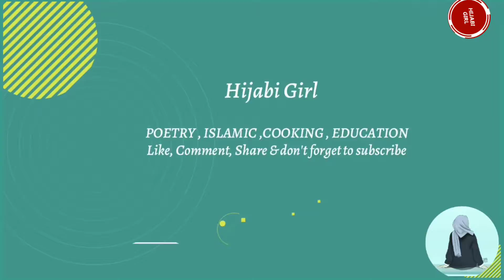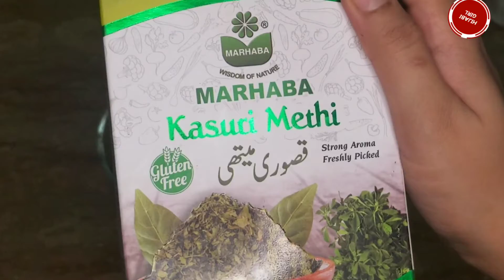Green Beef Qorma By Hijabi Girl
Try this recipe and you will definitely amazed with the taste. Simpel and easy with minimum amounts of Ingredients.
And share the review in comment box.